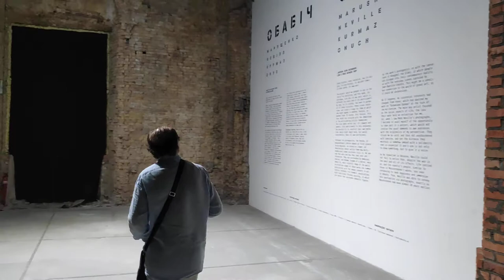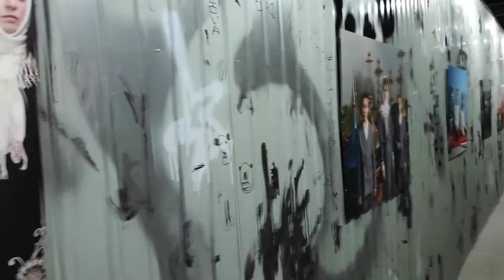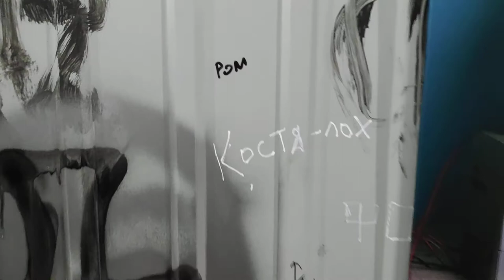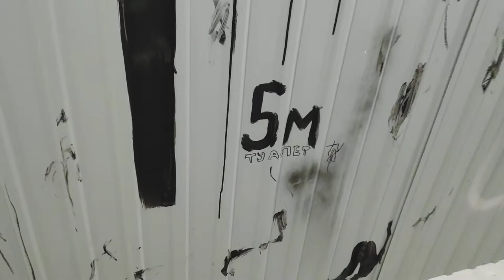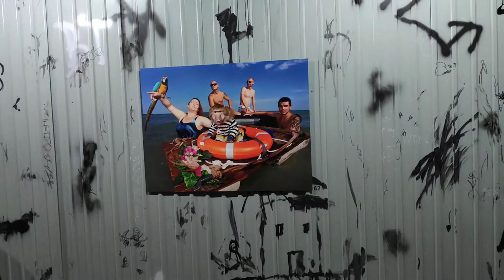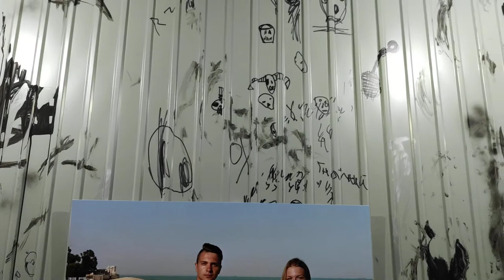ОБАБІЧ - OBABICH - Екскурсія Єжи Онуха